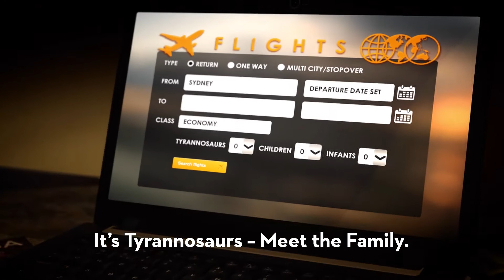Discovery Place Science: Tyrannosaurs Is Now Open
Tyrannosaurs: Meet the Family is the world's first exhibition showcasing the newly-revised tyrannosaur family tree. This innovative, multimedia experience features more than 10 life-sized dinosaur specimens on display and a hands-on fossil digging experience. See it this summer at Discovery Place Science in uptown Charlotte.